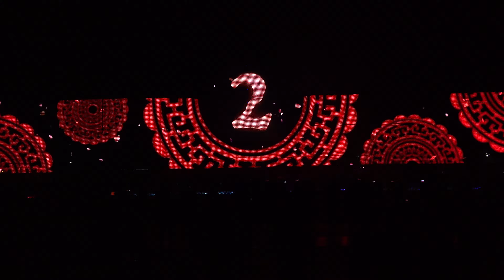4K2160P」2020年2月1日桃圓市桃園燈會」主舞台主燈秀」光之桃花源飛天曙鼠光燈區「陸視MLTV陸網TVTS台網TNTV中網CTTV華網TVTV民網TVPS」 3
2020年桃圓市桃園燈會開燈典禮/主燈秀/光之桃花源飛天曙鼠光燈區
飛天曙(鼠)光燈區
展區地點：平鎮新勢公園
桃園親子景點平鎮新勢公園（超大草坪、遊樂設施，適合運動休閒的好地方）
1月31日(五)
18：30 – 19：30：開幕晚會・曙光樂團
19：30 – 20：30：Skyline 爵士樂團
20：30 – 21：30：三十萬年老虎鉗樂團

2月1日(六)
18：30 – 19：30：旋風英國搖滾樂團
19：30 – 20：30：韓國・擊光亂打秀
20：30 – 21：30：丘與樂樂團
展現「桃園航空城、國門之都」，有「飛航秀、天幕、天橋、森林、 迷宮」及豐富光環境「閃傘動人、光之祈球、星海琉光、珠光落玉、 光之漫遊、 光之幻境」等燈組， 讓民眾沉浸在新勢公園的光環繞中。